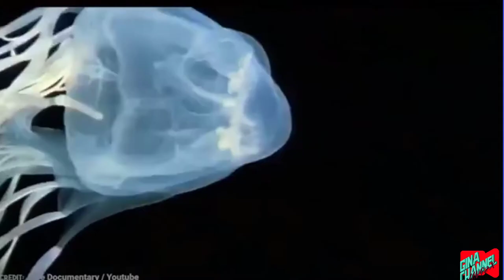15 Most Dangerous Fish in The World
15 Most Dangerous Fish in The World